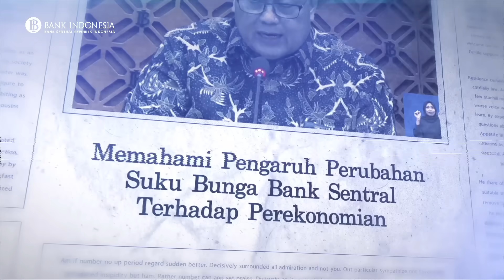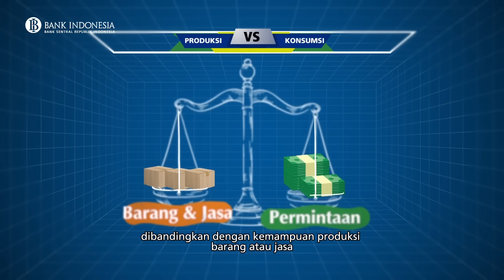BI-Rate dan Pengaruhnya pada Kehidupan Kita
Pernah dengar istilah BI-Rate?  Ini dia salah satu kunci dibalik kestabilan dan pertumbuhan ekonomi Indonesia!

SobatRupiah, siapa yang selalu BeriMakna memantau BI-Rate di pengumuman RDGBI setiap bulannya? Sudah tahu belum kalau BI-Rate bisa berdampak bagi aktivitas perekonomian kita? Melalui apa?

Jadi Sobat, BI-Rate merupakan instrumen atau alat kebijakan moneter Bank Indonesia yang digunakan untuk menjaga stabilitas nilai tukar Rupiah. Karena itu, naik turun BI-Rate tentunya berdampak pada aktivitas ekonomi negeri. Misalnya, ketika BI-Rate turun, penyaluran kredit ke sektor produktif akan meningkat, sehingga nantinya permintaan barang dan jasa di masyarakat pun ikut meningkat karena adanya tambahan dana yang dapat digunakan untuk konsumsi, investasi, atau produksi.

Seperti apa cara kerjanya? Simak selengkapnya dalam video berikut, ya, Sobat!